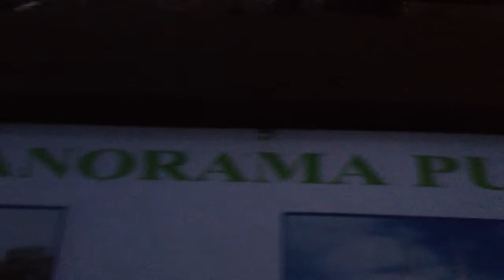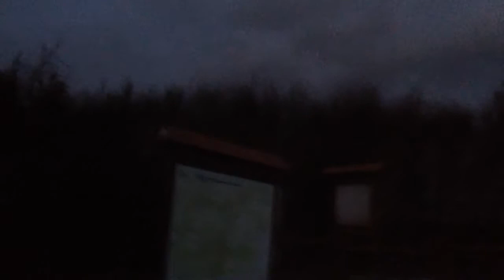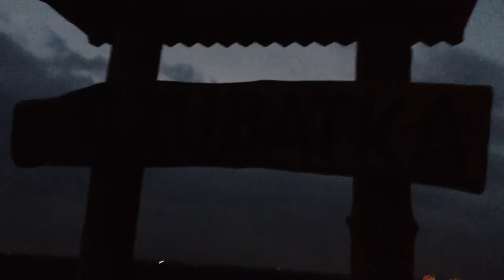Czubatka Klucze 2013-12-06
Ostro wieje  na Czubatce. Punkt widokowy na Pustynię Błędowską.